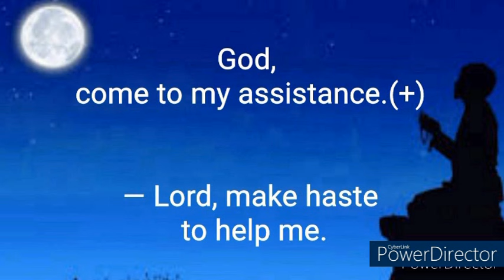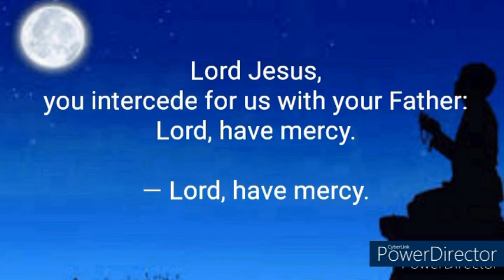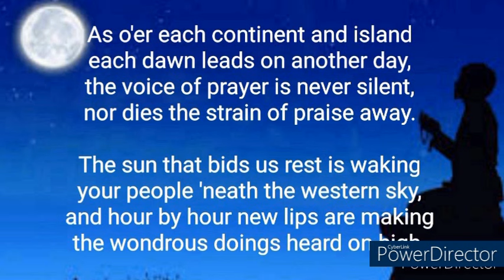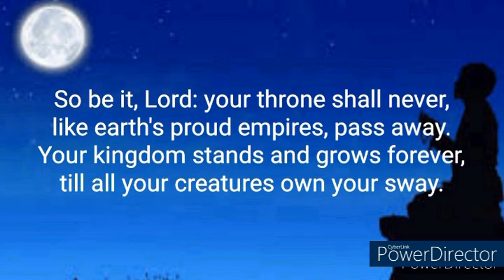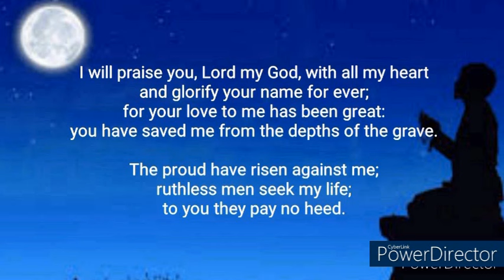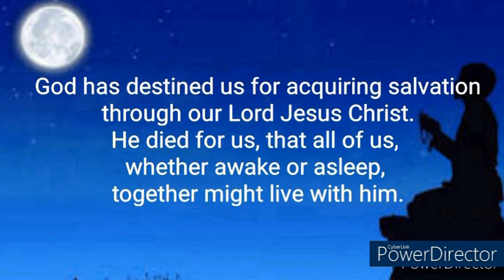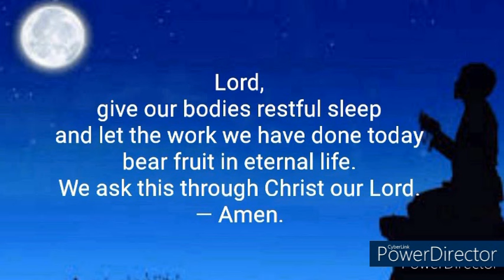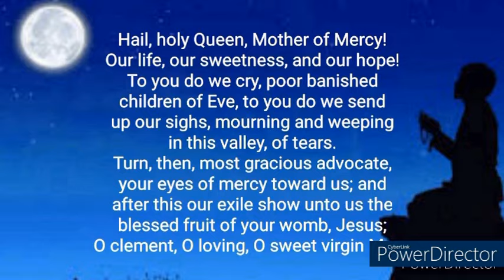Divine Office| Compline Monday 16th Week of Ordinary Time July 22, 2024